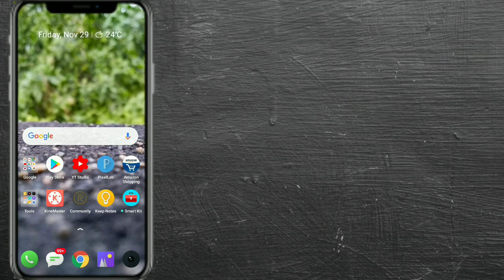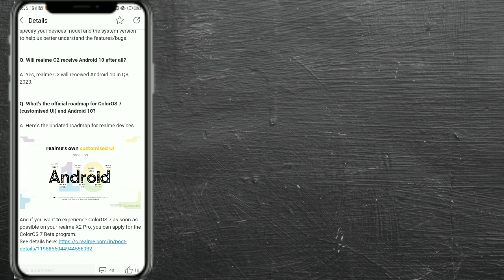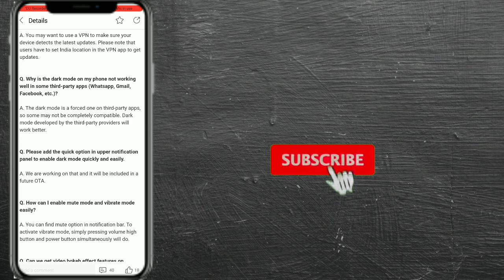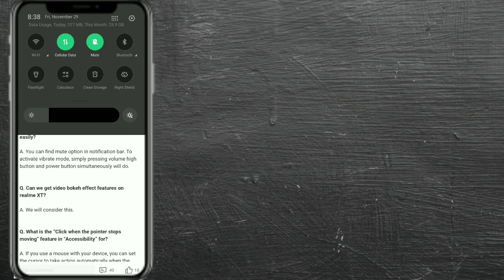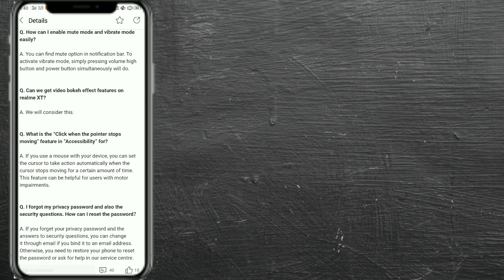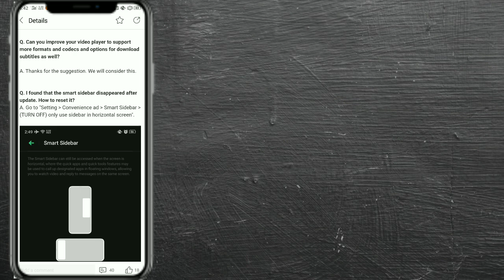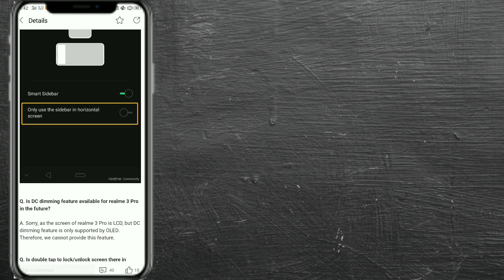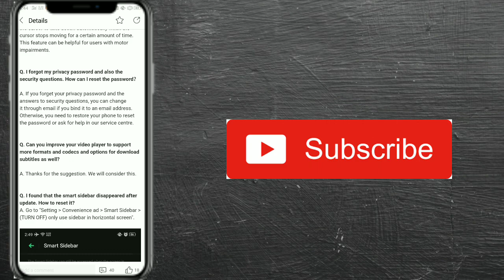Realme C2 update,Realme 3 pro Dolby sound,Realme XT bokeh mode,-Realme FAQ 26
Realme FAQ 26 ma bohot sara Question ka Answer deaya gaya hai...aj iss video ma iss k bara ma batt koranga--

Topic Coverd
1) Realme C2 and Android 10
2) Android 10 and ColorOs 7 Official update
3) Realme 3 pro Dolby Atmos
4) Realme X2 pro Bootloder unlock
5) Realme In other Countries
6) Realme Dark mode for 3rd party application
7)  Realme Quick button for dark mode
8) How to enable Vibration mode in Realme device
9) Realme XT video Bokeh mode update
10) How to reset password in Realme Community
11) Realme video player update,
12) How to enable smart slidebar in Realme
13) Realme 3 pro DC Dimming
14) Realme XT double tap screen on update